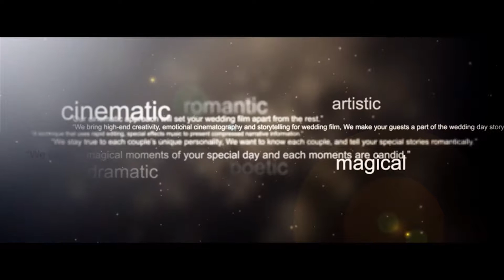Priam Vineyards Wedding Video :: Connecticut Wedding Videographer :: NST Pictures :: Nick & Timothy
NST Pictures Connecticut Wedding Videographer
Trailer Film
Standard Collection

Reception Venue: Priam Vineyards
Colchester, CT